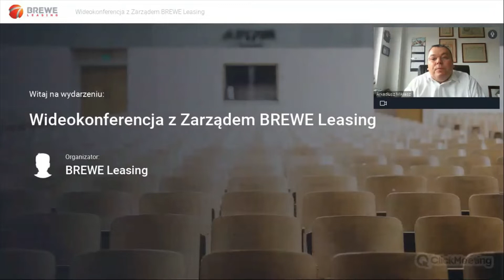BREWE Leasing: Spotkanie z Zarządem | 22 lutego 2022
Webinar BREWE Leasing z dnia 22 lutego 2022
Prowadzący:
A. Mikłasz